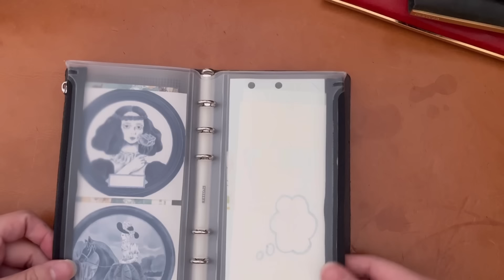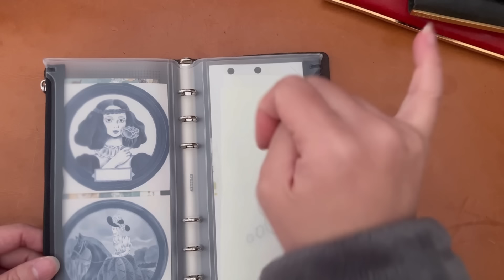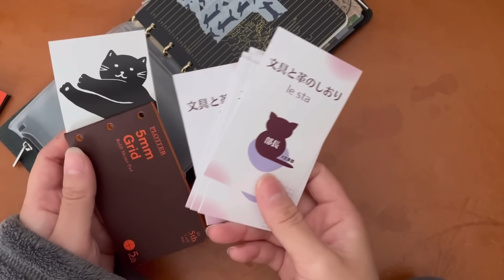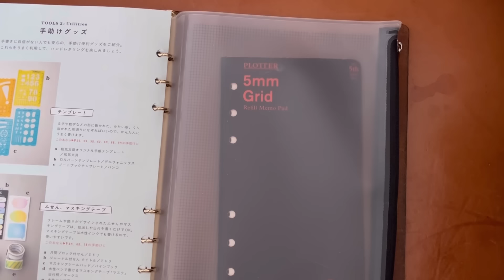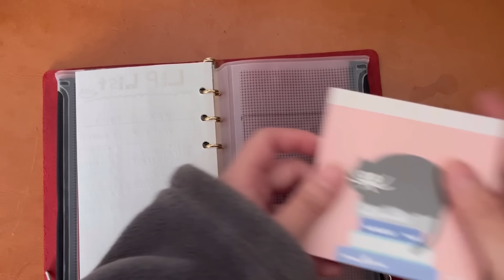【PLOTTER】各サイズのファスナーケースには何が入れられるのか？！試して正直レビュー｜通帳、お金、リフィル、メモ帳....|システム手帳リフィル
PLOTTER専用の収納系リフィルが登場してから早くも半年が経過しました。
使い方との組み合わせによってはめちゃくちゃ便利に使えるリフィル！
各サイズを一通り持っているので、それぞれのサイズのファスナーケースにはどんなものが入るのか？色々と出し入れしながら正直レビューしてみました。

ファスナーケースのリンクです
A5

文具と革もの好きが集うオンラインコミュニティサロンを作りました！
30日間入会無料！
一緒に文房具と革ものを楽しみましょう('ω')
文具と革のアトリエ | 文具と革のしおりle sta